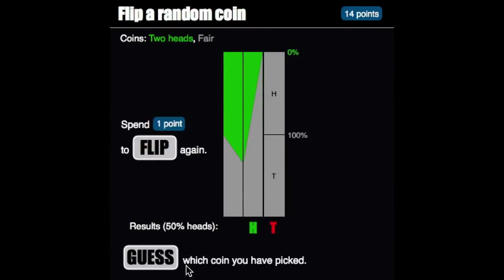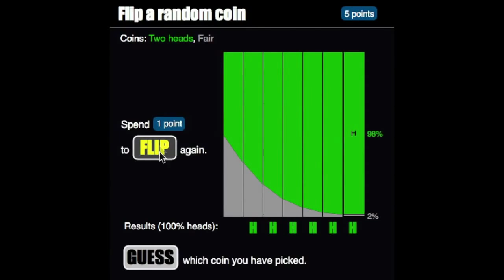Algorytmy probablilistyczne 3/5 - losowy test pierwszości. Wprowadzenie